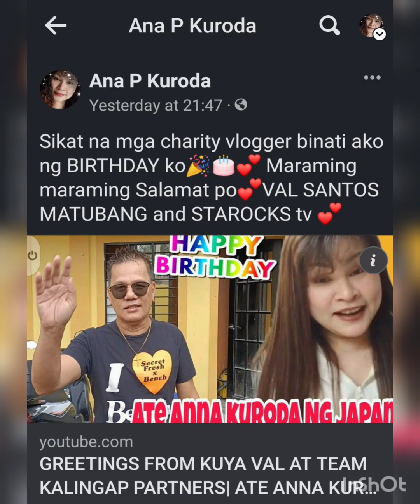Celebrating my Birthday🎉